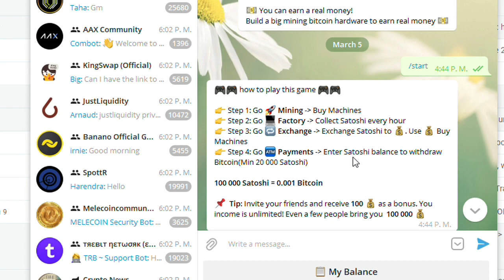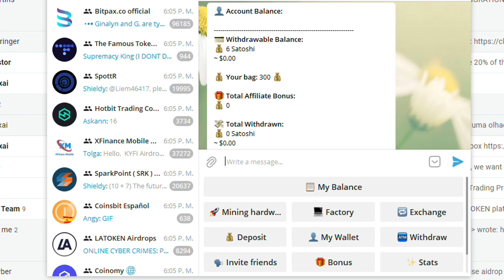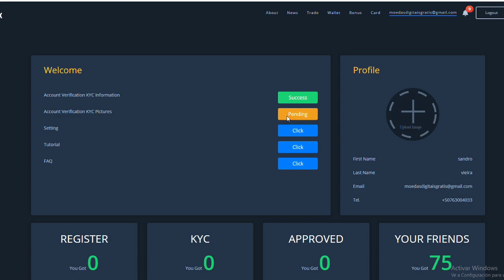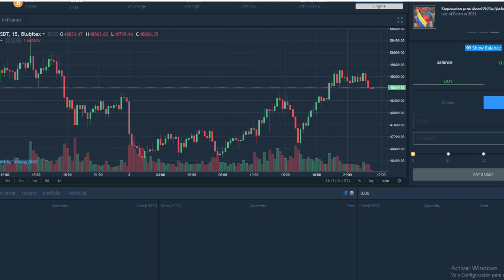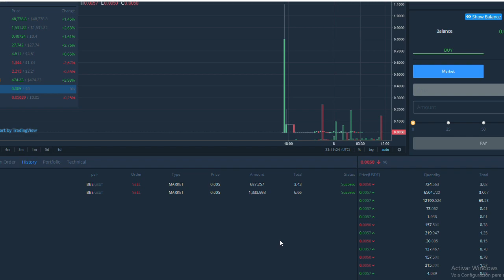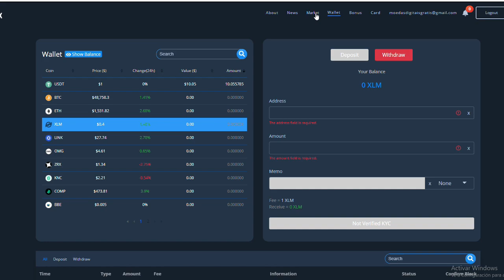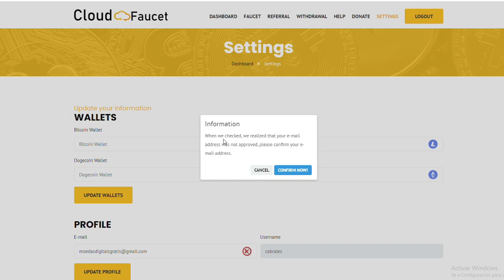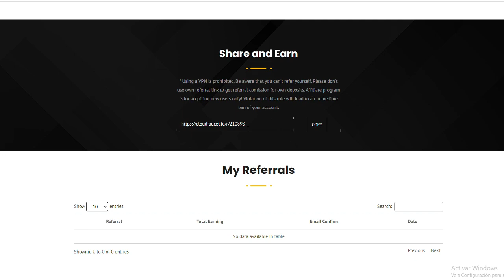LIBERADO TROCA E SAQUE NA BLUEBITEX JÁ TROQUEI AS MINHAS BBE POR TRX E MAIS AIRDROPS BONUS